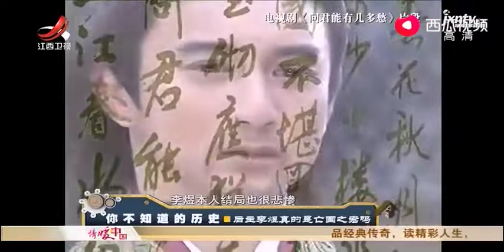李煜被后人尊称第一“词帝”，但因这身份，背千年黑锅